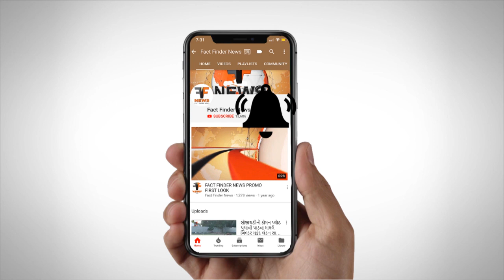ONGC ના 541 કર્મચારીઓ 170 કિમી મધ્ય સમુદ્રમાં 70 દિવસથી ફસાયા